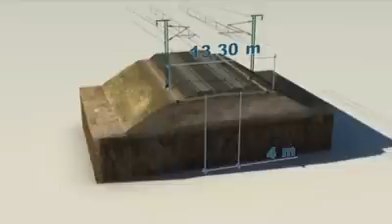Cuarta vía de alta velocidad Madrid-Torrejón de Velasco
Descripción:

En la actualidad, las Líneas de Alta Velocidad Madrid-Levante y Madrid-Andalucía comparten el acceso a la capital por el Sur, entre la estación de Puerta de Atocha y Torrejón de Velasco, por lo que, con la construcción de dos nuevas vías en este tramo, se incrementará sensiblemente la capacidad de la infraestructura; lo que beneficiará a las circulaciones que utilizan dichos corredores.

En el vídeo se describen con detalle todas las infraestructuras que se están construyendo en esta importante obra.